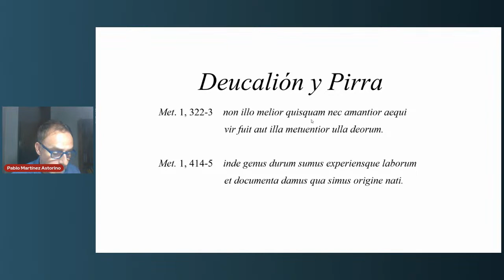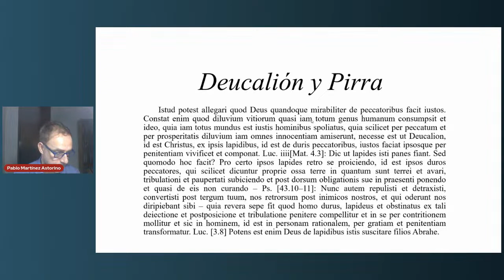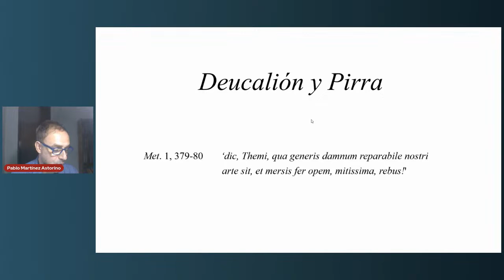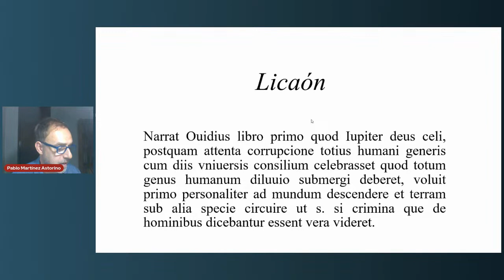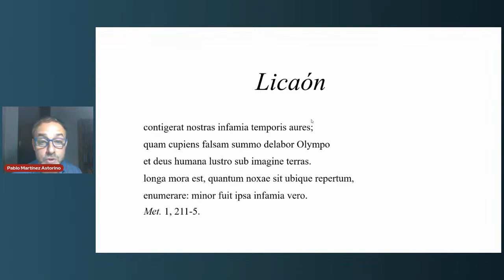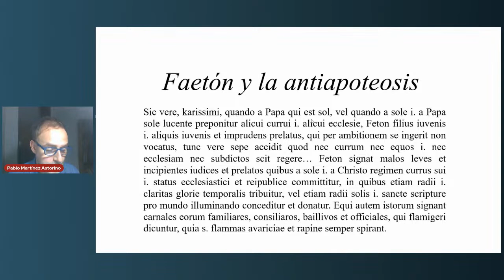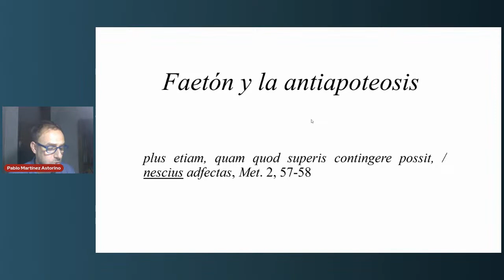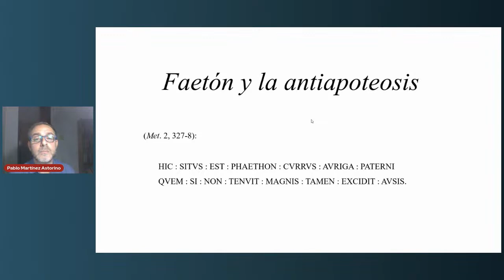PALESTRA | LECTURE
A palestra será proferida pela Professor Doutor Pablo Martínez Astorino, professor de Latim da Facultad de Humanidades y Ciencias de la Educación - UNLP (Argentina) e Pesquisador Independiente no CONICET. A apresentação, intitulada "Pierre Bersuire como intérprete de la 'Metamorfosis' de Ovidio: observaciones sobre el Diluvio, Licaón y Faetón en el 'Ovidius Moralizatus'
The Lecture will be given by Professor Doctor Pablo Martínez Astorino, professor of Latin at the Facultad de Humanidades y Ciencias de la Educación - UNLP (Argentina) and Independent Researcher at CONICET. The presentation, entitled "Pierre Bersuire as an interpreter of Ovid’s 'Metamorphoses': observations on the Deluge, Lyacon and Phaeton in the 'Ovidius Moralizatus'"